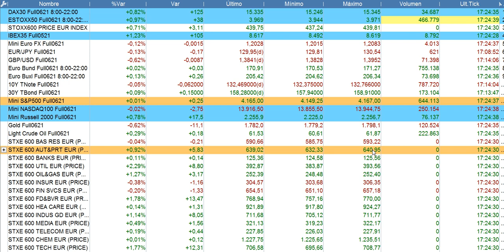Resumen en 90 segundos bolsas y economía 22 4 2021 serenitymarkets